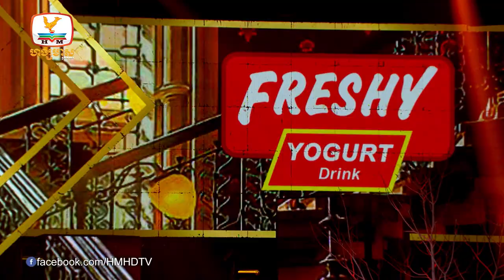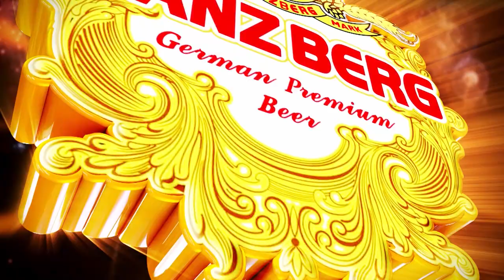ពេញក្រម៉ំពេញព្រួយ - ឈិន ម៉ានិច្ច | Concert | HM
បទ៖ ពេញក្រម៉ំពេញព្រួយ
ច្រៀងដោយ៖  ឈិន ម៉ានិច្ច
ទូរទស្សន៍ ហង្សមាស HDTV | Hang Meas HDTV